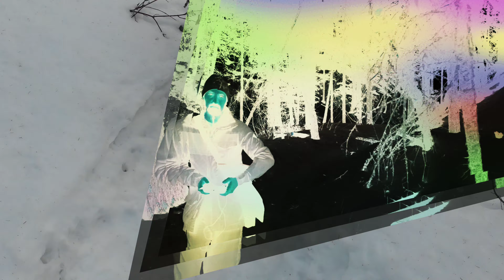Superseding Montana's Cataract Falls ---- CARBON BASED LIFEFORMS - Supersede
April flight at Cataract Falls in the Bob Marshall Wilderness near Augusta, Montana.